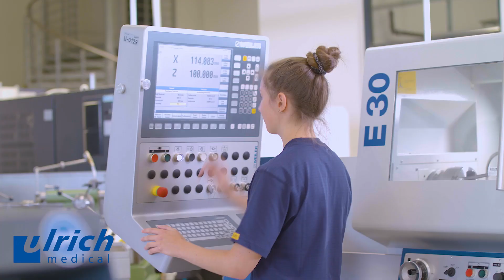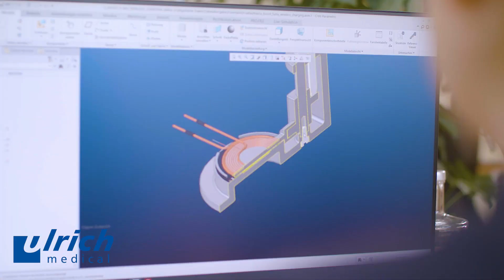Ausbildung bei ulrich medical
Was macht ulrich medical als Ausbildungsbetrieb aus? Welche Berufe warten auf Dich? Erfahr‘ es direkt von unseren Auszubildenden!